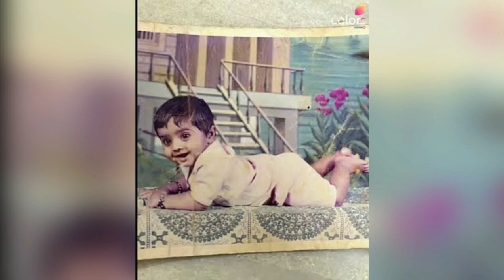Mc Stan Bigg Boss Winner ll bigg boss winner 2023 ll Bigg Boss 16 promo- mc stan winning moment 😍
bigg boss
bigg boss winner 2023
today
bigg Boss
bigg boss 16 full episode
today live
bigg boss 16 promo
Big Boss 16 Contestants d at rvr
Shocking Truth
mc stan song
mc square
mc square song
mc stan winner
mc stan fight in bigg boss
mc stan win bigg boss
KB/S
Calls and notifications will vibrate
X
11:10 2
Q
a
bigg
today
biggest flight in world
bigg boss
today live
KB/S
Shocking Truth
X